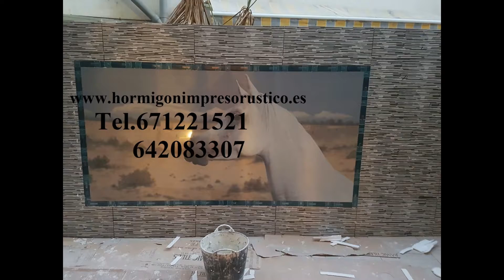Ofertas y Precios Hormigon Impreso Lleida,Lleida - Lérida Tel.671221521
Disponemos de un gran número de patrones y una gama amplia de colores donde elegir. Para nosotros es prioritario ofrecerle una buena calidad de sellado para ofrecer una instalación duradera y resistente a cualquier inclemencia climatológica o uso. Por lo que nuestra actividad no solo se concentra en el estampado, sino que damos igual importancia a la previa planificación. Después de comprobar el área y proyectar el diseño previsto, le ofrecemos una lista detallada de todos los pasos a seguir así como de los materiales y herramientas que se utilicen. Puede incluir sellos, herramientas de mano específicas para el área a cubrir, selladores….etc. Ofreciéndole nuestro presupuesto detallado antes de comenzar.

Trabajar con el hormigón impreso siempre tiene muchas ventajas además de su precio. El tiempo de acabado es mucho menor, no necesita grandes obras y su instalación es mucho más rápido. En nuestra empresa contamos con mucha experiencia en todo tipo de trabajos en hormigón impreso, gracias a disponer de trabajadores altamente especializados. Nuestro secreto es el uso de un método de sellado altamente innovador que como hemos mencionado, dispone de la ventaja que simula la apariencia de cualquier material desde simples adoquines hasta la madera. Su alta resistencia y duración te permitirá amortizar tu inversión en poco tiempo. A diferencia de otros tipos de materiales, tampoco requiere mantenimiento y no se hunde en ninguna circunstancia.